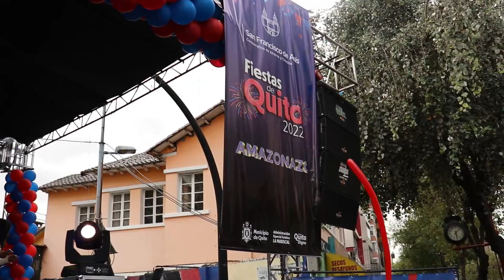AMAZONAZO 2022 BULLICIOSOS El Travoltoso La cumbiambera Quito Edén de maravillas ZapateandoJuyayay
Fiestas de Quito Amazonas y Veintimilla 2 diciembre 2022